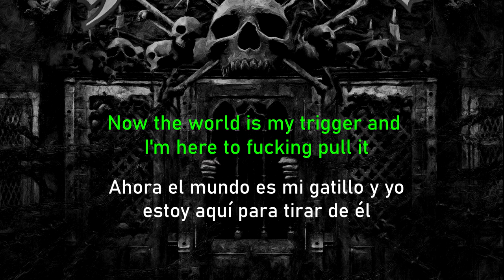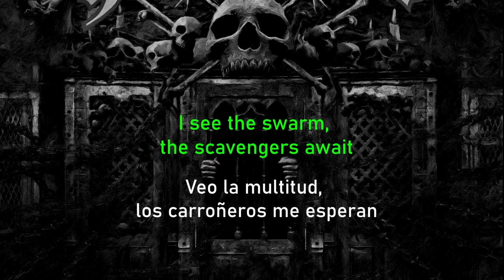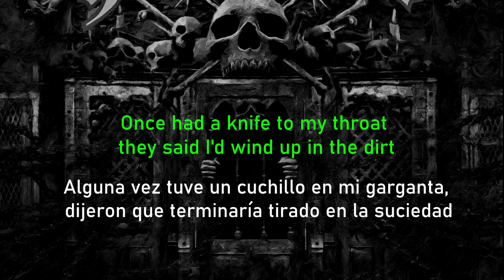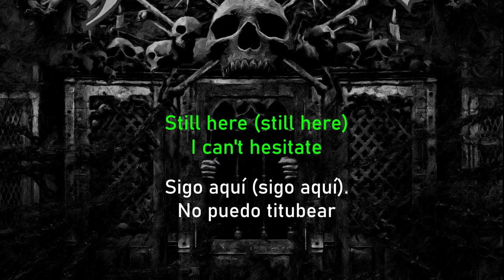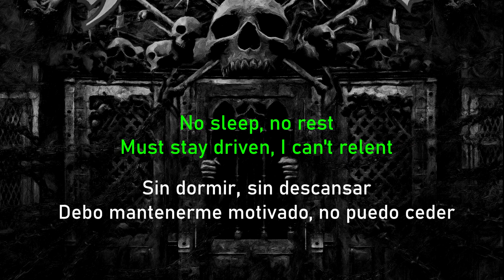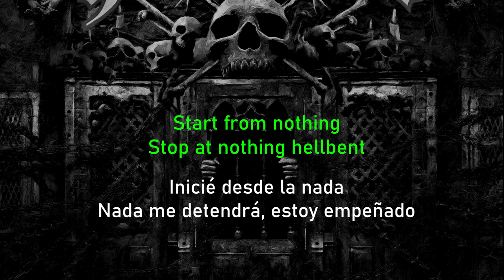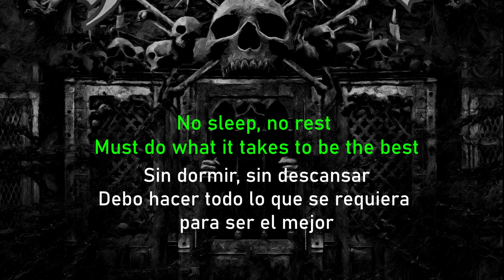"Looking down the barrel of today" - Hatebreed (Lyrics + Subtítulos en español)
¿Cuál es la siguiente canción que debería subtitular? :D

What other song should I subtititle? :3